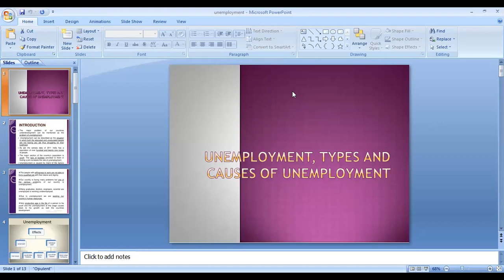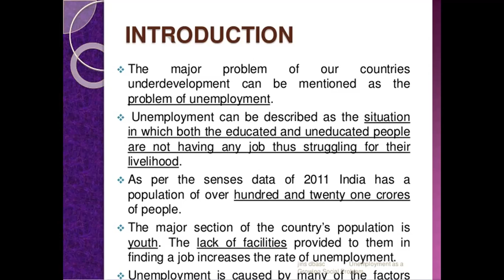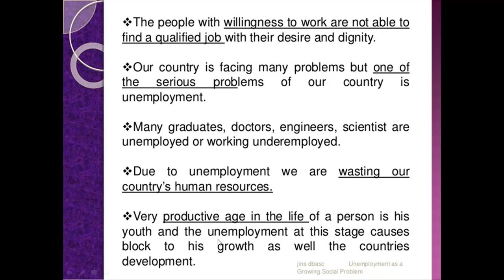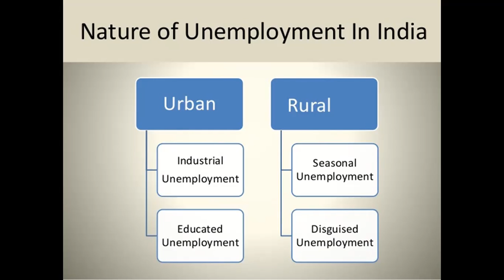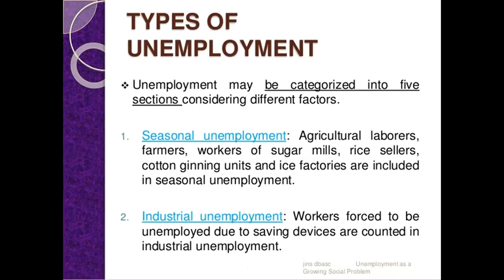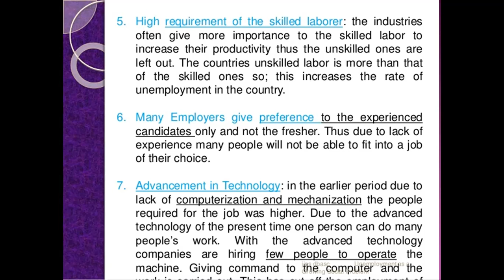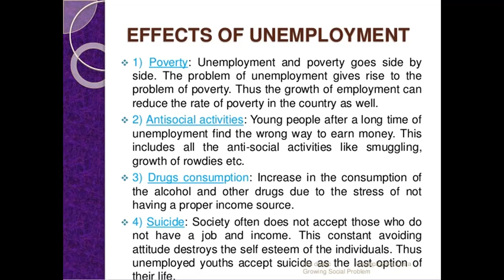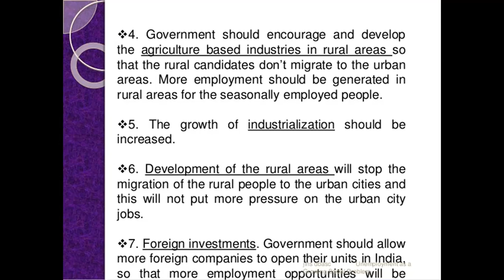1014 Department of commercesSubject: Indian Economy - Iyear: I B.Com, I semester, Unit: II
Department of commerces
Subject: Indian Economy - I
year: I B.Com,   I semester, Unit: II

Topic:
iii. Unemployment
iv. Poverty alleviation